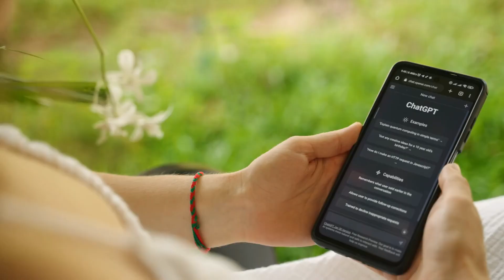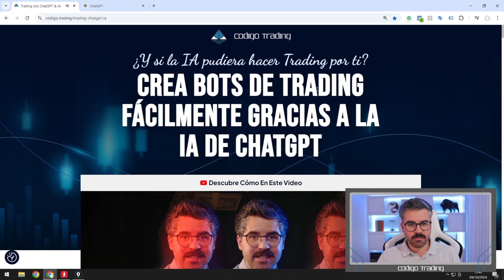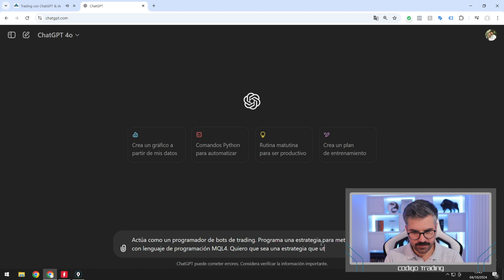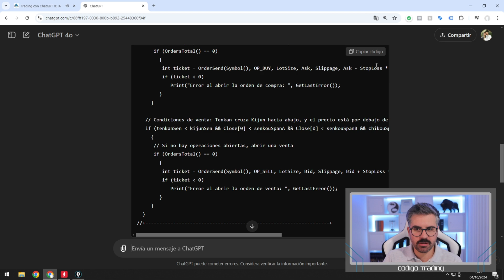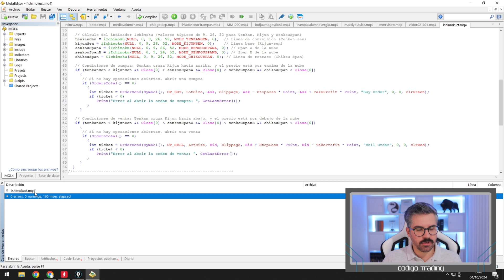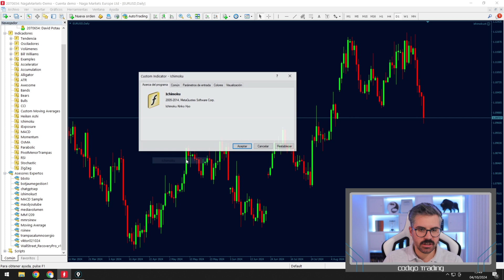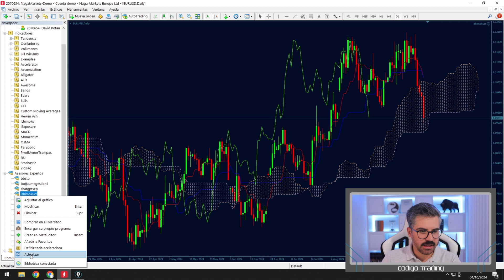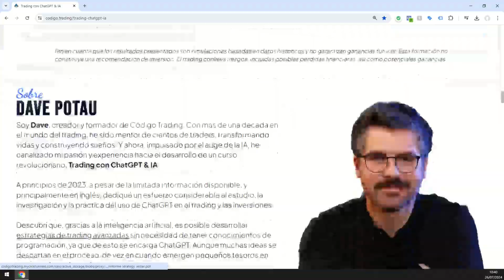¿Sabías que la IA puede TRANSFORMAR TU ESTRATEGIA DE TRADING?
¡Descubre cómo la IA está revolucionando el mundo del trading! En este video, te enseño cómo usar ChatGPT para crear tu propio bot de trading automatizado sin necesidad de ser programador. Aprende a optimizar tus estrategias, gestionar el riesgo y operar mientras duermes. No te pierdas esta oportunidad de transformar tu manera de hacer trading.

00:00 Bienvenida
01:00 Advertencia de riesgo
01:24 ¡Porque la IA es importante en el Trading?
02:00 El error común de los Traders
02:55 Primer consejo: Análisis automatizado de datos
03:19 Segundo consejo: Gestión del riesgo con IA
03:40 Tercer consejo: Automatización de estrategias
04:00 Ejemplo práctico: Creando un bot con ChatGPT
12:00 Configurando el bot en MetaTrader
13.47 Curso Trading con ChatGPT & IA
14:27 Despedida